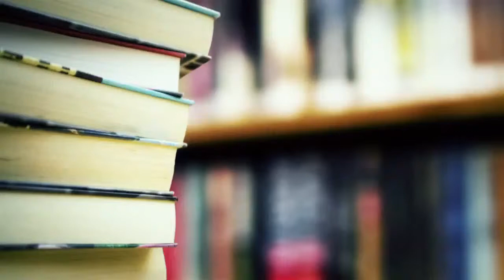Power Health Epresat